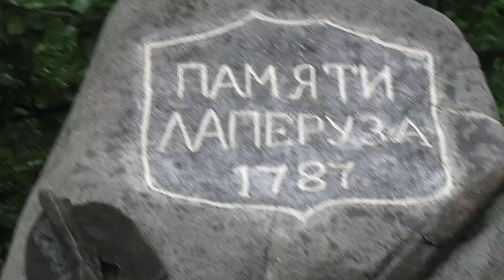15.07.2023. Россия. Петропавловск-Камчатский. Памятник Лаперузу